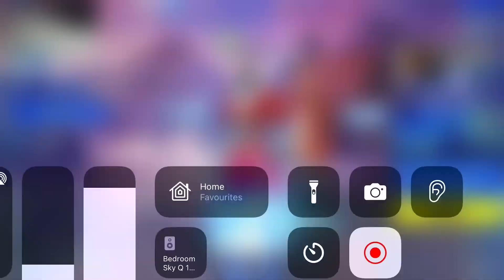Ruairi Gets A Tattoo! (Stream Highlight)